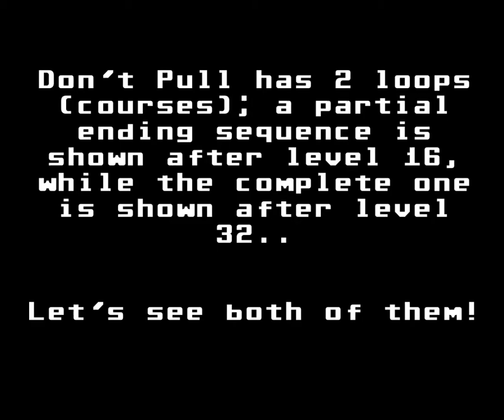Wonder 3: Don't Pull - PS1 - ending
Manufacturer: Capcom
Year: 1997
Genre: Puzzle (multi-scrolling)
Max number of players: 2 (simultaneously)
No. of levels: 16
Difficulty: medium
Start over once finished: just once